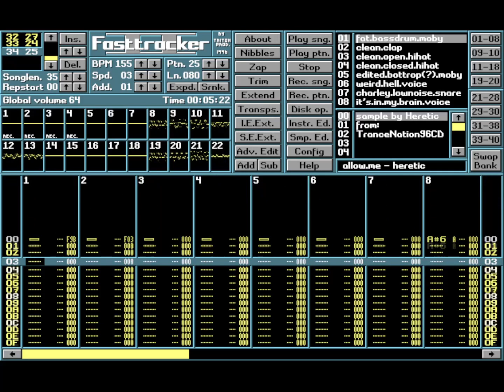Allow Me (Heretic)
Creator: Heretic
Titel: Allow Me
Year: 1996